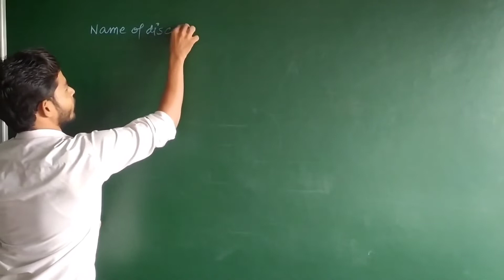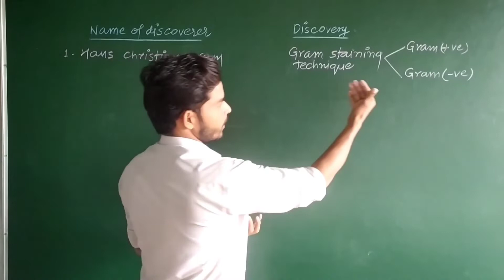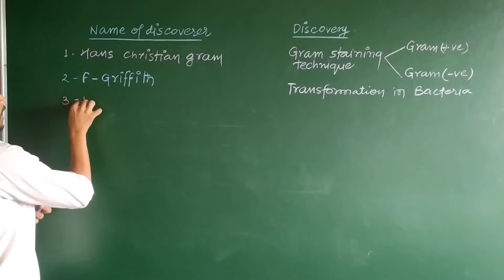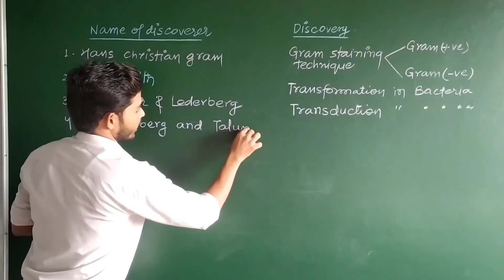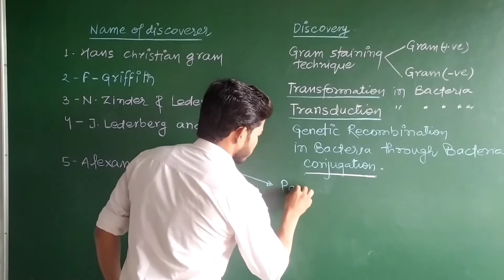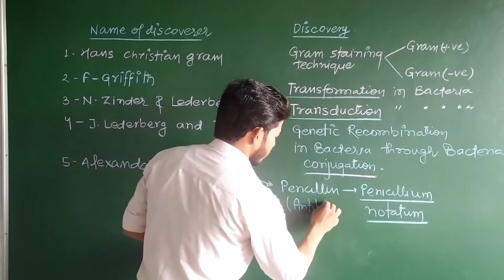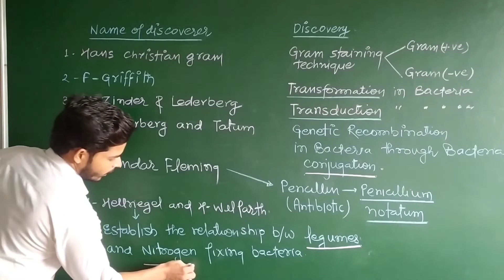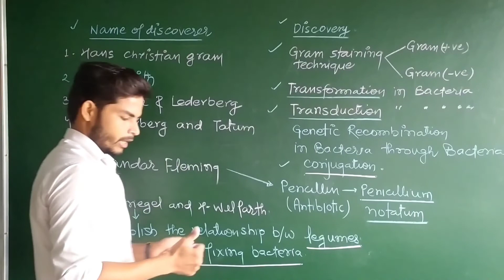History of bacteria ka itihas II By Shahnawaz sir II NEET, PGT, TGT, GIC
IIT-JEE AND NEET COURSES IN BAHRAICH NOW

About neo study point:
NEO STUDY POINT has started online course on 2 of October 2022  on the ewe of birthday of MAHATMA GANDHI ( FATHER OF NATION). We have large no. of teachers to guide and teach them systematically. our faculty contains knowledge in every field. We will provide you best study material through our lectures and notes.
 ABOUT THIS VIDEO:
  History of bacteria
  Conjugation
  Transduction
  Transformation
  Penicillin
  Nitrogen fixing bacteria and their relationship

NEOSTUDYPOINT:
AMEENPUR NAGRAUR BALRAMPUR ROAD BAHRAICH MO. 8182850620, 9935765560

FACULTY DETAILS:

Biology and chemistry for neet and iit jee by Shahnawaz sir

physics and maths for neet and iit jee Dilnawaz sir
competitive maths for PET, CTET,  S-TET, by sufiyan sir

competitive maths for PET, CTET, STET by afsar sir

indian polity and governance for  PET,  STET, CTET by irfan sir

indian national movement for PCS, PET, RO, ARO, CTET, STET, by dildar sir

elements of computer for CTET, PET, PCS, by israr sir

Some queries:

history of bacteria
history of bacteriology and microbiology
gnm 1st year
history of bacteriology
history of bacteria in hindi
history of bacteriology and microbiology in
hindi
history of bacteriophage
history of bacteria discovery
history of bacteriology in hindi
history of medical bacteriology
neet biology
neet biology questions 2022
neet biology chapter 1
tgt biology online classes
tgt biology
tgt biology previous year question paper
Qtgt biology syllabus 2022
tgt biology chandra institute allahabad
tgt biology classes
tgt bio
tgt biology syllabus
bsc bacteria
bacteriophage bsc 1st year
bacteria bsc 1st year in hindi
bacteria bsc 3rd year
bacteria bsc 1st year microbiology
bacteriophage bsc 1st year in hindi
bacteriophage bsc 3rd year
bacteria bsc 1st year by sir
bacteria bsc 2nd year
bacteria bsc 1st year
Class 9 bacteria
Class 11 bacteria

# neostudypoint point
# Shahnawaz sir
# Waseem sir
# israr sir
# sufiyan sir
# dilnawaz sir
# afsar sir